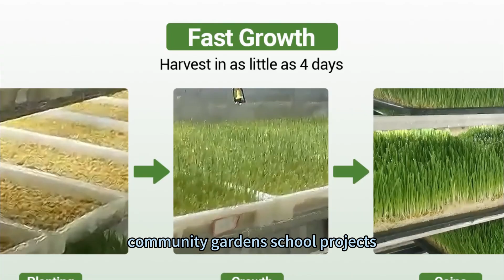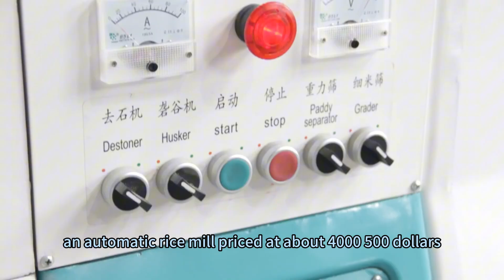9 Smart Farm Machines to Kickstart Your Agribusiness in 2025 | Real-Life Success Stories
Across America, innovative families are turning small farms into high-profit ventures with the help of smart machines. Meet Emily and Lucas—a millennial couple who left IT careers, invested $20,000 in drone sprayers and irrigation tech, and turned their tiny Texas farm into a thriving business and social media sensation.

In this video, we reveal 9 game-changing machines that are transforming modern agriculture:

Drone Sprayers
Reel Irrigation Machines
Container Hydroponic Systems
Coffee Bean Dehuller
Cocoa Pod Splitter
Automatic Rice Mill
Mini Farm Excavator
Vegetable Seedling Transplanter
Pineapple Seedling Transplanter
For each machine, we cover:

Startup cost & payback time
Real profit examples
Who should use it
How to land your first customers
Inspiring true stories from across the U.S.
Ready to catch the next wave of agri-entrepreneurship?

Timestamps
00:00–00:41 Intro: Why Smart Farm Machines Are the Future
00:41–02:00 1. Drone Sprayers – High-Efficiency Crop Care
02:00–03:24 2. Reel Irrigation Machines – Automated Watering
03:24–04:38 3. Container Hydroponic Systems – Urban Farming Revolution
04:38–06:13 4. Coffee Bean Dehuller – Boost Small Batch Coffee Profits
06:13–07:29 5. Cocoa Pod Splitter – Make Chocolate Production Easy
07:29–08:54 6. Automatic Rice Mill – Fresh, Profitable Rice Processing
08:54–10:11 7. Mini Farm Excavator – Big Power for Small Farms
10:11–11:19 8. Vegetable Seedling Transplanter – Fast, Efficient Planting
11:19–12:24 9. Pineapple Seedling Transplanter – Scale Up Tropical Profits
12:24–13:19 Final Tips, Motivation & Call to Action